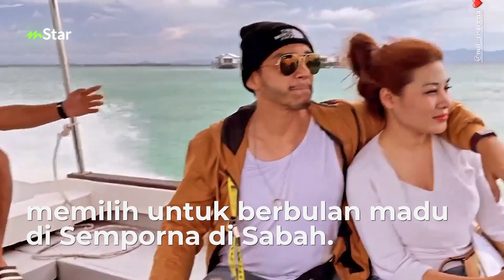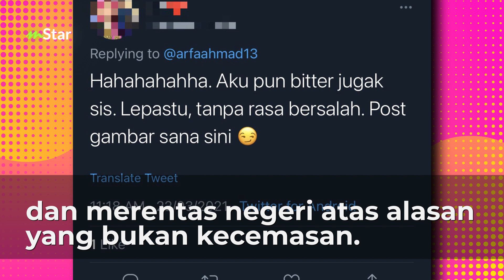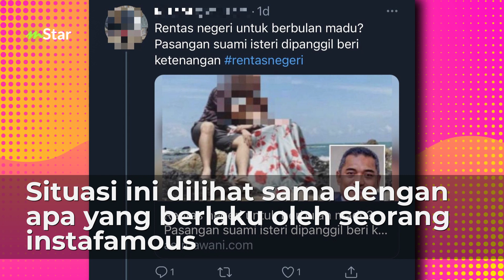Risteena dan Isa Khan honeymoon ke Sabah, tinggal atas resort terapung… ramai tanya guna alasan apa?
Netizen bengan pasangan selebriti Risteena dan Isa Khan pergi berbulan madu di Sabah. Boleh merentas negeri ke ?

ARTIKEL BERKAITAN: Risteena dan Isa Khan seronok ‘honeymoon’ di Sabah, kongsi foto makan lobster... tinggal di resort terapung - “Kita memang dah boleh rentas negeri ke ni?”